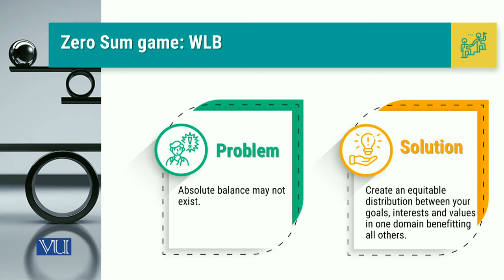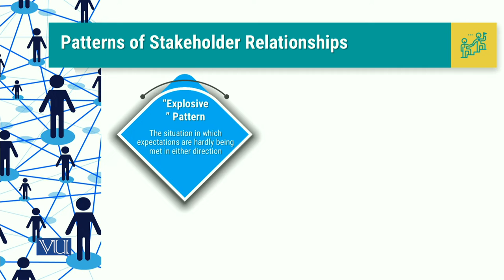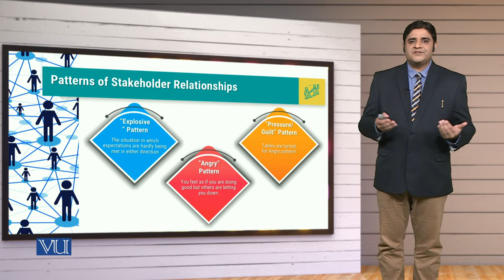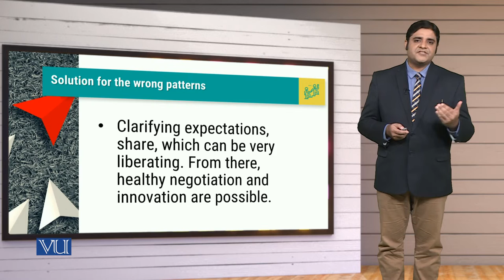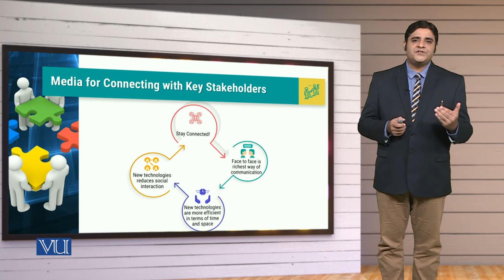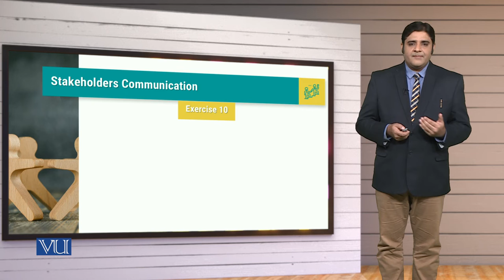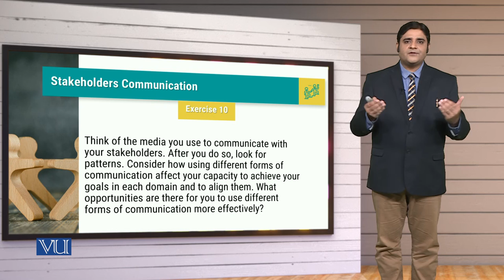MGT714_Topic062 | Leadership, Emotional Intelligence & Decision Making